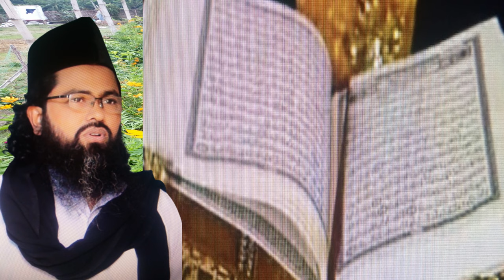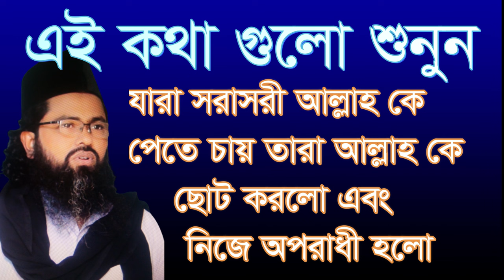jara sora sori allah k cay tara allah korl,সরা সরী আল্লাহ কে চায় তারা আল্লাহ কে